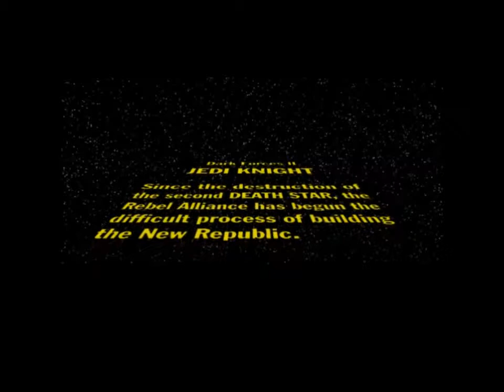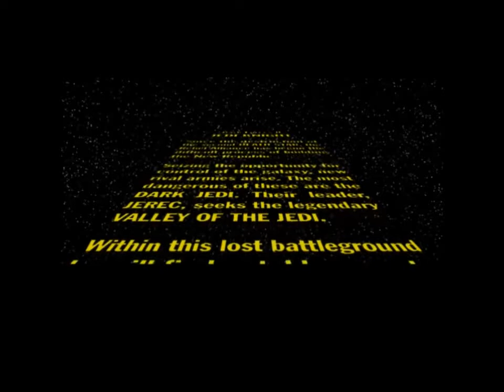Let's Play Dark Forces 2: Jedi Knight - Episode 1 [pt. 1]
The beginning of the game!